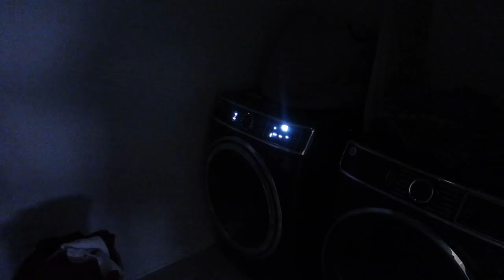MESSY HOUSE TRANSFORMATION | COMPLETE DISASTER CLEANING | REAL LIFE MESSY HOUSE CLEAN WITH ME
Hey friends, today's video is a messy house transformation of a complete disaster cleaning with a real life messy house clean with me. I love sharing extreme cleaning motivation with you so you can do you messy house clean with me. We can speed clean while I am speed cleaning in this routine clean with me.